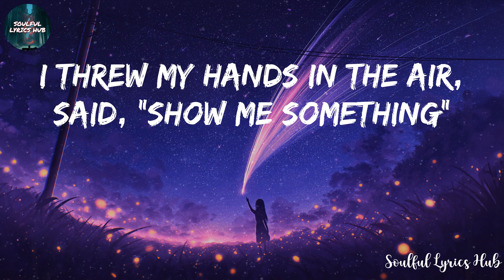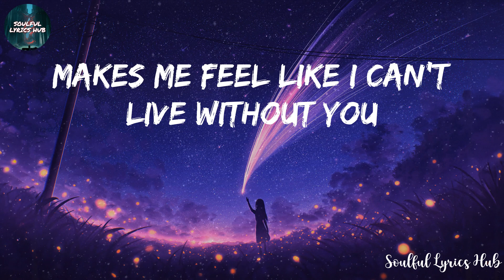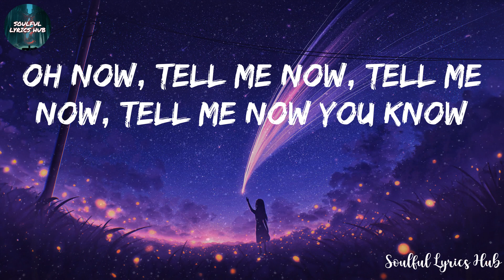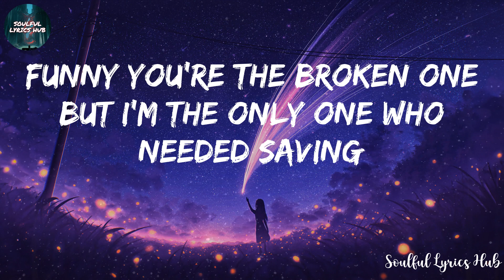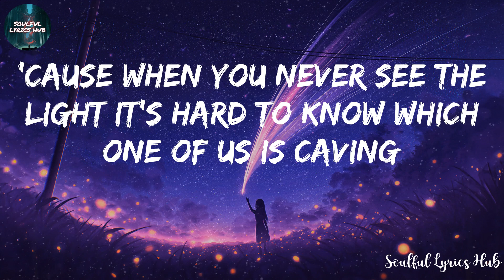Rihanna - Stay (Lyrics)